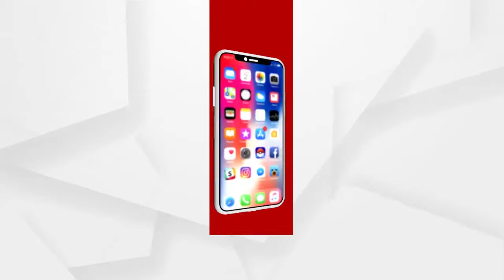ଆଜି ଯାଜପୁର କଳିଙ୍ଗନଗର ଗୁଳିକାଣ୍ଡକୁ ପୁରିଲା 15 ବର୍ଷ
ଆଜି ଯାଜପୁର କଳିଙ୍ଗନଗର ଗୁଳିକାଣ୍ଡ ଘଟଣା ପୁରିଲା 15 ବର୍ଷ। ଟାଟା କାରଖାନା ପାଇଁ ଜମି ଅଧିଗ୍ରହଣ ପାଚେରୀ ନିର୍ମାଣକୁ ବିରୋଧ କରି 2006 ମସିହା ଜାନୁଆରୀ 2 ତାରିଖରେ ପୋଲିସ ଓ ଆଦିବାସୀଙ୍କ ମଧ୍ୟରେ ହୋଇଥିଲା ସଂଘର୍ଷ.
ଅଧିକ ଖବର ପାଇଁ ଡ଼ାଉନଲୋଡ କରନ୍ତୁ “Argus News” ଆପ୍